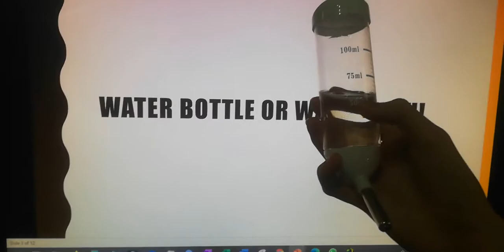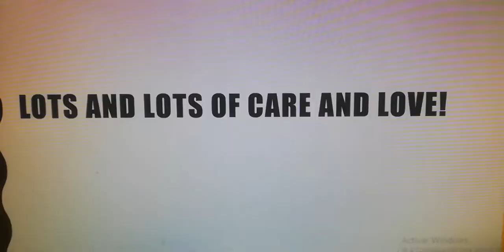Hamster Supplies! Ft. My hamster Delta🐹